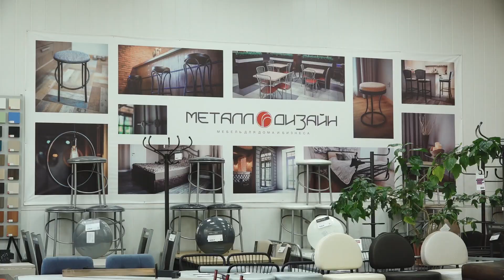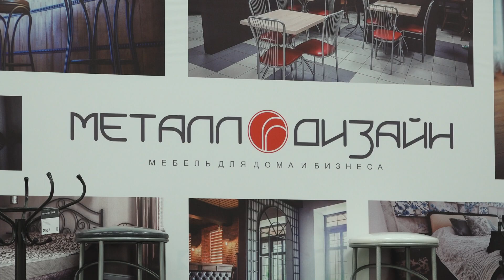Сделано в Абакане//Компания "Металлодизайн" - Абакан 24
Когда  металл  превращается в удобные для  человека  вещи.   А мебель из Абакана появляется в кафе, ресторанах и в квартирах обычных  жителей  по всей России.  Уже 25 лет в нашем городе успешно развивается компания « Металлодизайн».   Это семейное производство включает несколько этапов изготовления продукции.  В компании   работают сварщики, столяры,  раскройщики, и конечно, менеджеры, которые осуществляют продажи по всей стране.  Производство посетил  глава Абакана  Алексей  Лемин, и узнал почему стулья и столы из Абакана пользуются  популярностью.